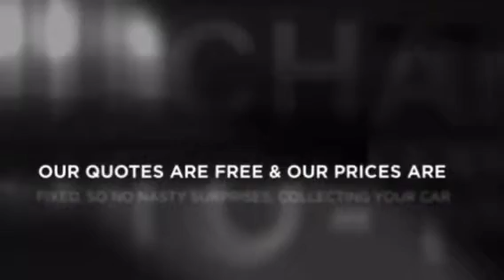Mitcham Auto Tune | Mechanic Mitcham SA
Mitcham Auto Tune - Local mechanics.
For log book servicing, oil changes, new tyres, brakes, mufflers and exhausts. Contact the local Adelaide Mechanics based in Mitcham SA.

Our mechanics are the best in the game, come see us if you live in these nearby locations around Adelaide of Belair, Netherby, Kingswood, Torrens Park, Unley.

Whatever make or model of car you have we can service them. Holdens, Fords, Mazda. We do the lot.